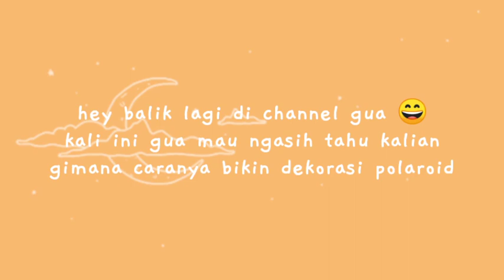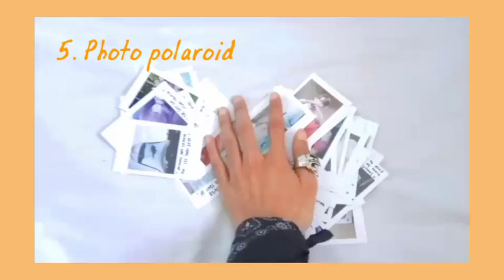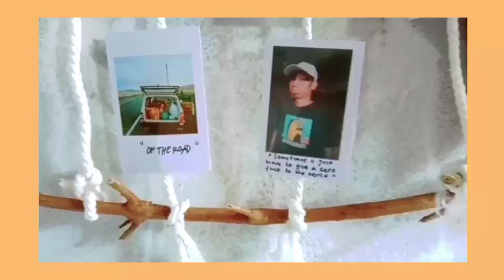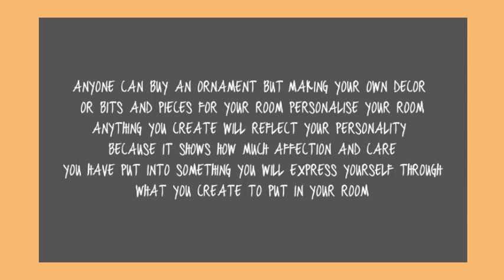How to decorate polaroid pictures || DIY anti mainstream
DIY how to decore polaroid
Other way to decorate polaroid pictures
Cara alternatif dekorari photo polaroid